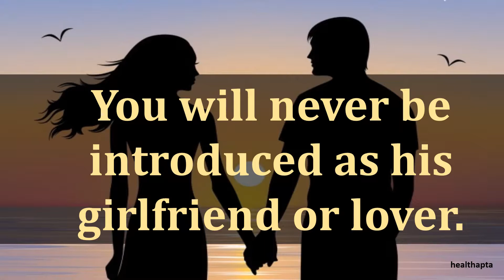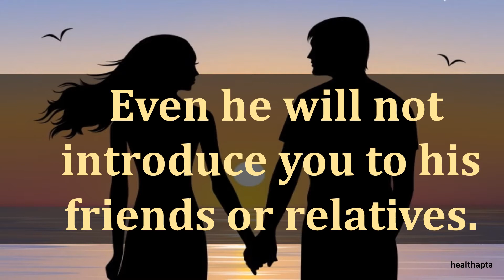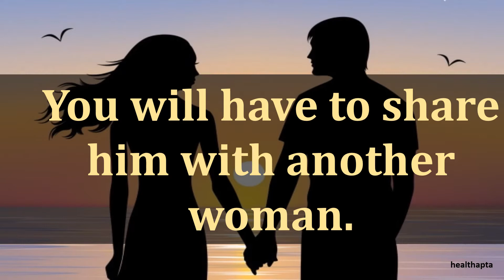COMPLICATIONS OF HAVING AN AFFAIR WITH A MARRIED MAN